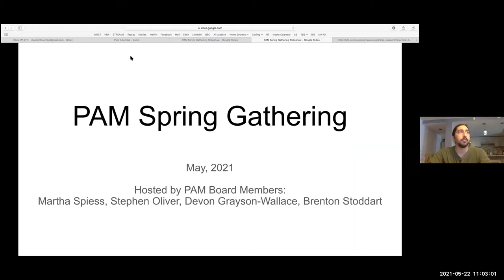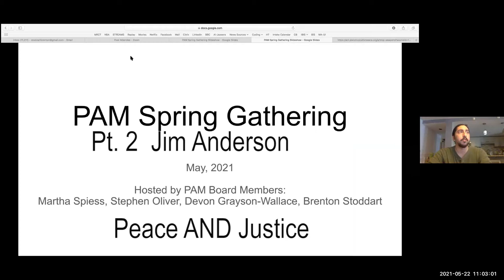PAM Spring Renewal Gathering, Pt.2: Jim Anderson 952 Pt2 Anderson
Jim Anderson is an activist and organizer for intersectional social justice and international peace with over 50 years of activism experience on the frontlines of issues. He serves as National Vice President of Peace Action, President of Peace Action New York State, Statewide Vice President of Citizen Action of New York, Board Member of Campaign for Peace Disarmament and Common Security, and Advisor to Reverse The Trend (a program of the Nuclear Age Peace Foundation). He also is host of Conversations with Jim Anderson, a weekly talk radio show in Buffalo, NY. Jim is a Vietnam combat veteran of the Marine Corps.